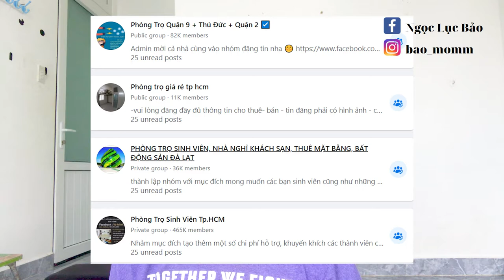#10 TÓM GỌN CÁC CÁCH TÌM PHÒNG TRỌ TRONG 5 PHÚT - SINH VIÊN HỌC XA NHÀ 😘😘😘- BẢO MÓM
TÓM GỌN CÁC CÁCH TÌM PHÒNG TRỌ TRONG 5 PHÚT - SINH VIÊN HỌC XA NHÀ 😘😘😘